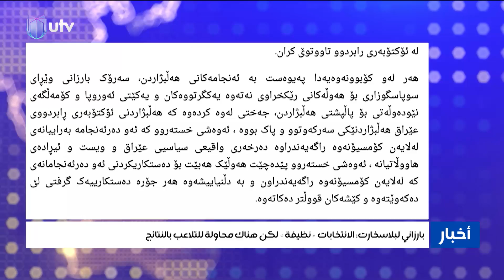مسعود بارزاني لبلاسخارت: الانتخابات "نظيفة" لكن هناك محاولة للتلاعب بالنتائج